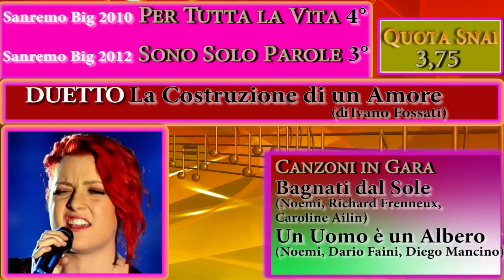Noemi Un Uomo è un Albero e Bagnati dal Sole Sanremo 2014 : Statistiche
Statistiche ed info su Noemi a Sanremo 2014 con le canzoni Un uomo è un albero e Bagnati dal Sole di cui è anche autrice. Duetto con il brano La costruzione di un amore di Ivano Fossati.